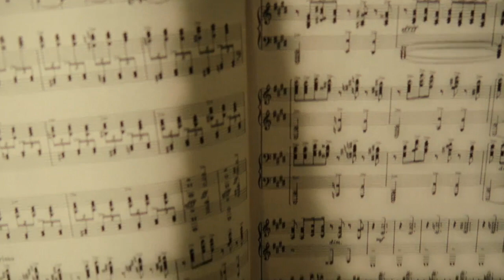Limitless (Neil Burger) - Inspiring scenes.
Limitless